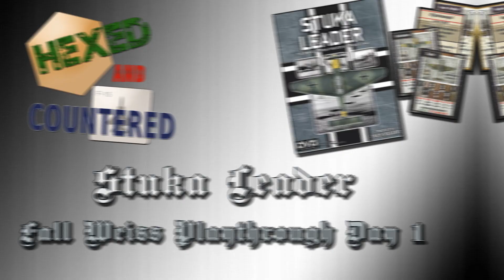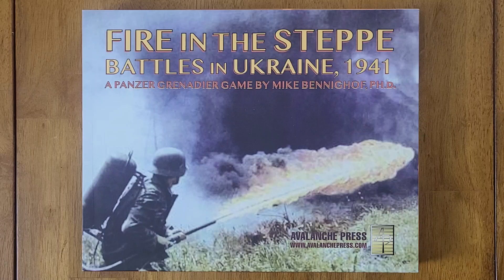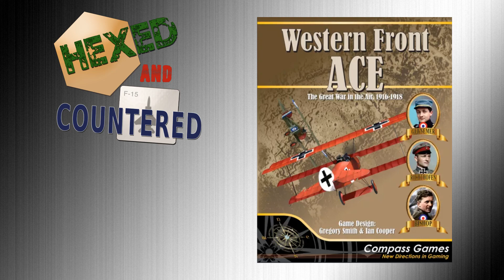July 2023 Channel Update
An update on how the channel did in June of 2023 in terms of views, subscriptions, etc. as well as a look ahead to what's on tap for July 2023.